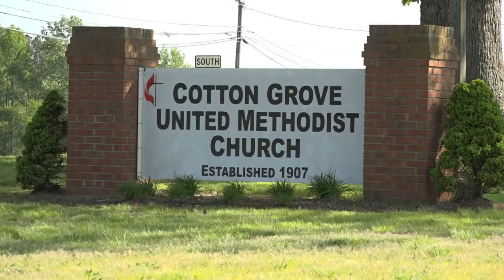15-year-old found shot in church parking lot in Davidson County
A 15-year-old boy has injuries to his chest and back after he was shot in Davidson County Wednesday.

Davidson County 911 communications got a call about a teen with a gunshot wound being taken to the hospital by Ryan Joseph Peace, 19, of Lexington.

The 911 operator told Peace to pull over to meet EMS and deputies on Jersey Church Road at HWY 8 south of Lexington. When deputies arrived, they found the teen lying in a red truck in a church parking lot.

The teen had multiple wounds from what appeared to be pellets from a shotgun.